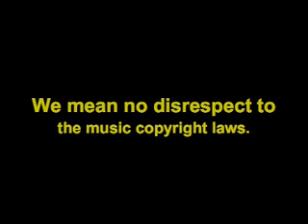Fed Tv 2007 OCT 24 - 'Extra-Terrestrial Disclosure'